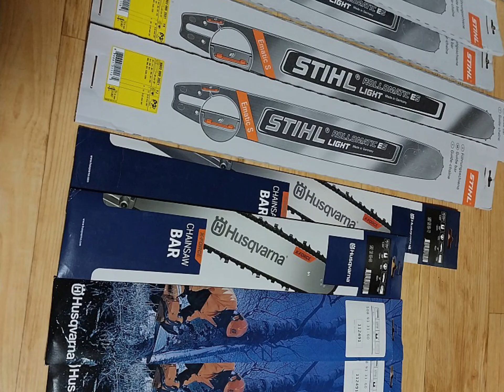STIHL MS661외 소모품 구매 인증[엔진톱 전문 툴맨 010-7610-3215]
안녕하세요. 엔진톱 전문 툴맨입니다.
경북 봉화에 계시는 단골 손님께서 STIHLMS661과 소모품을 구매하시고 인증사진과 카페에 후기를 올려 주셨습니다.
손님께서는 농사 및 산림과 관련하여 전문으로 일을 하고 계십니다.
저와 같이 장비에 대한 관심이 많고 일에 대한 열정이 굉장히 강하신 분인데요.
장비 또한 어마어마하게 보유하고 계십니다.
판매상을 제외하고 개인으로는 전국에서 가장 많은 장비를 보유하고 계실거란 생각이 듭니다.
보유하신 장비 사진이 영상 후반에 나옵니다.
구매 감사드리며, 항상 안전작업 하시기 바랍니다. 감사합니다.

스틸 MS661(91.6cc) 최신 엔진톱 전국 최저가로 팝니다. 스틸 ms661은 91.6cc, 20인치 가이드바, 7.3마력, 7.4마력의 힘을 자랑합니다. 전문 벌목 및 제재기용으로 사용합니다. 판매하는 상품은 모두 정품 미개봉 새제품입니다.

※※※ 제품사양 ※※※
1. 모 델 명 : 스틸 MS661
2. 배 기 량 : 91.1cc
3. 출 력 : 7.3hp
4. 체 인 : 75#36/42/49
5. 가이드바 : 20인치(50cm)
6. 중 량 : 7.3kg
7. 용 도 : 전문가용/벌목/제재용
※ 체인, 야스리, 전용희석오일, 연료희석통, 파일킷, 헬멧, 장갑, 의류, 기타 모든 엔진톱 부품 도매가로 드립니다.
※ 인터넷에서 최저가 비교해 보시고 전화 주세요.

엔진톱 및 벽면절단기 전문 수리 및 최저가 판매 "툴맨"